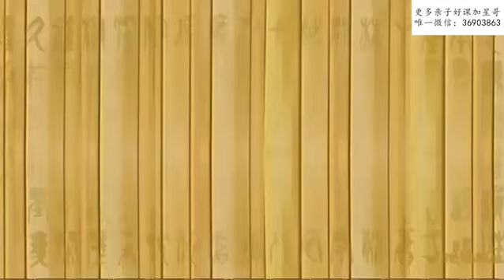74-孙武吴宫教战-孫子兵法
孫子兵法